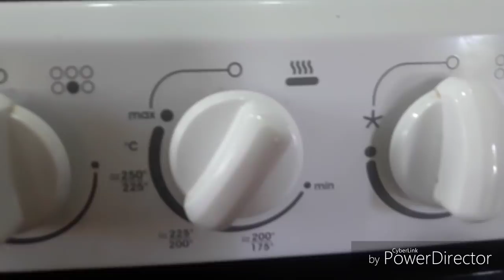COMO HACER QUESADILLA DE QUESO SALVADOREÑA PARA NEGOCIO!!//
La quesadilla salvadoreña es considerada unos de los mejores pan dulces que venden en las panaderías.

Ingredientes:
- 2 tazas de harina suave
- 2 tazas de harina de arroz
- 1 1/2 taza de azucar
- 2 cucharadas de mantequilla
- Vainilla al gusto
-  1 taza de crema agria o acida
- 1 taza de requeson
- 1 taza de queso duro rayado
- 1 taza de queso fresco
- 2 huevos
- ajonjoli para decorar
-  1/2 cucharada sopera de polvo de hornear
- 1 cucharada sopera de bicarbonato
-  4 tazas de leche o agua
-  canela en raja